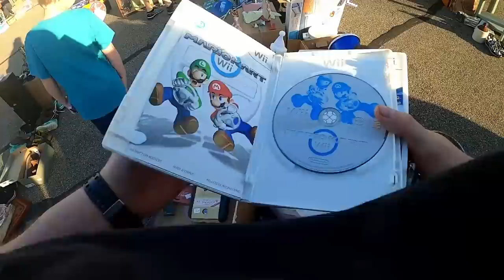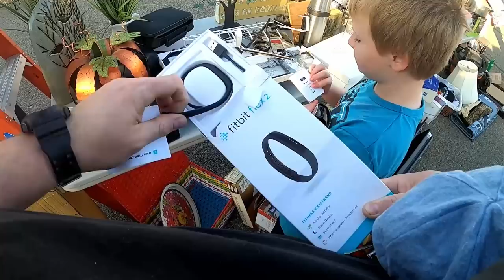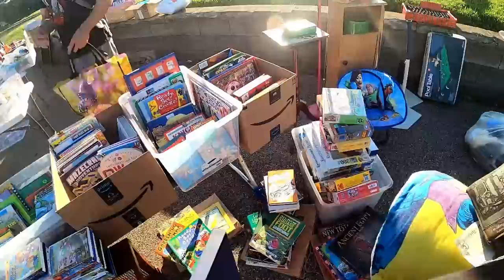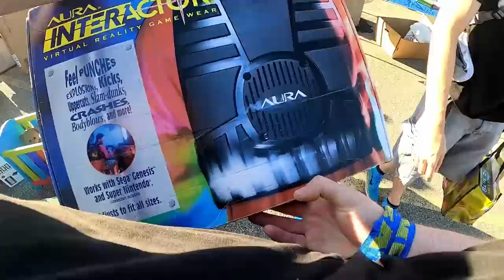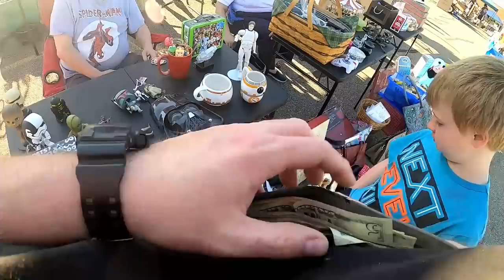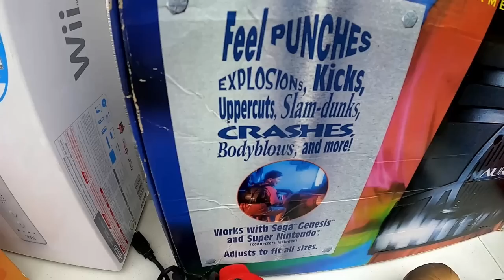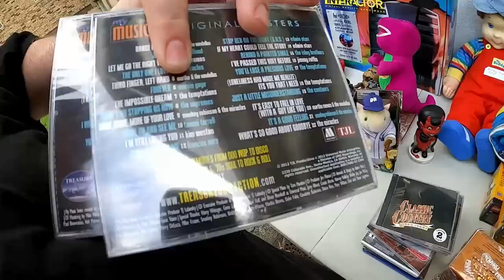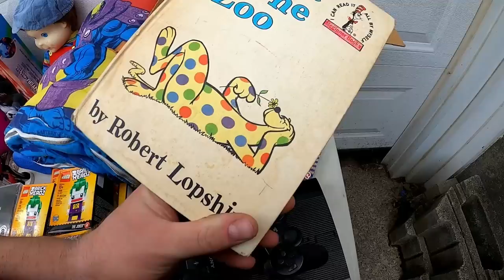Crazy Vintage GEM Found at a GARAGE SALE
Check out the cool stuff I found at the Garage Sales.

Stuff I Use For Ebay and Youtube

Amazon

Dymo 4XL Thermal Printer
Go Pro Hero 8
LED Deformable Garage or Basement Lights
1 Up Card Game Catridge Cleaner
Bubble Wrap 700FT
10 x 13 Poly Bags
Accuteck Shipro 110lb Digital Scale

Ebay

9x6x3 Boxes (Perfect for Video Games and media)
8x6x4 Boxes
Dymo 4x6 Labels
1000 10x13 Clear Poly Bags
Elm Eco Pro 2 Disc Repair Machine
36 Rolls of Clear Packing Tape
250 6x10 Kraft Bubble Mailers
Poly bubble Mailers
50 Vinyl Record Mailers
100 Vinyl Record Sleeves